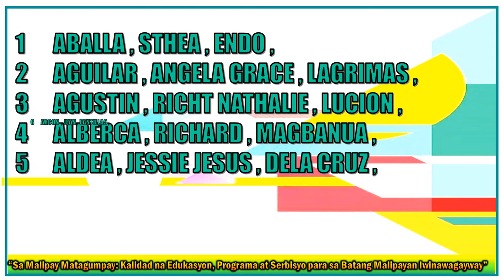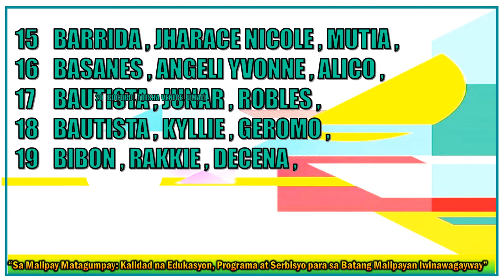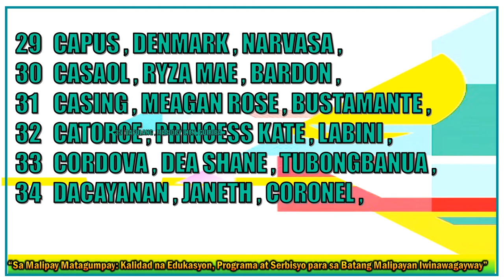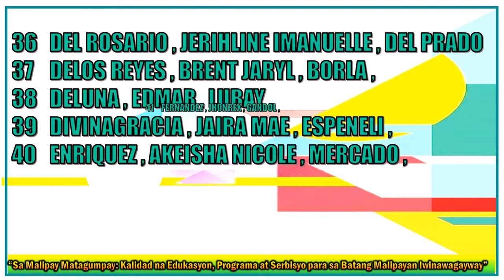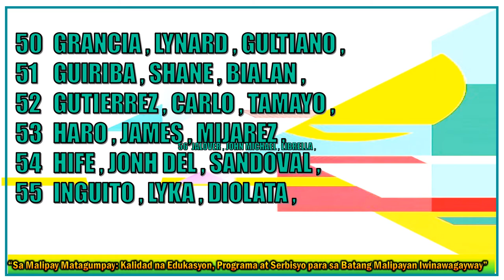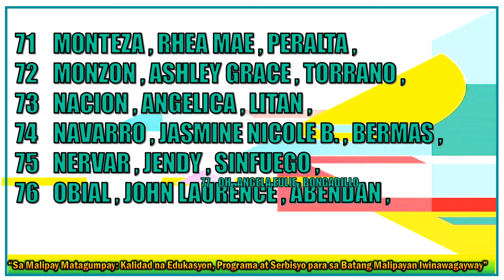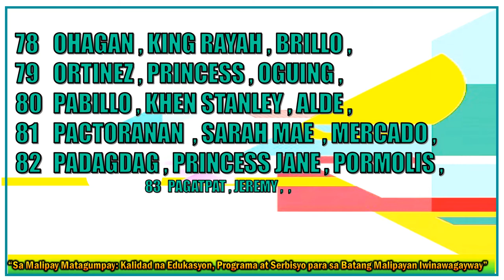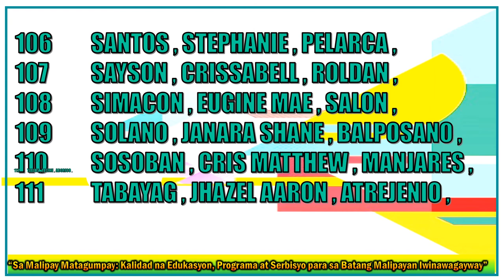MaES LIST OF INCOMING GRADE 5 FOR SY 2020-2021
Here are the updated list of incoming Grade V pupils for S.Y. 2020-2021. All  pupils enrolled from June 1-July 15 was already harvested. For clarifications, questions just approach the grade level in charge of the enrollment for incoming Grade V.